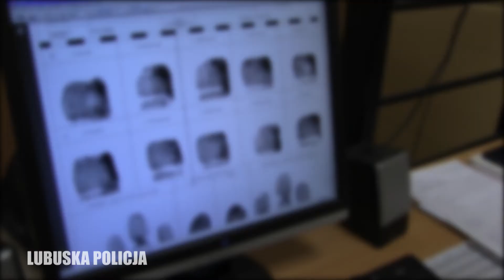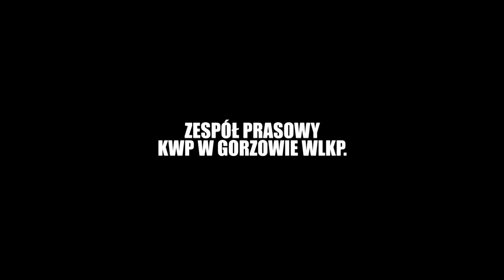Ukradł auta warte 150 tys. zł 29-latek nie przyznaje się